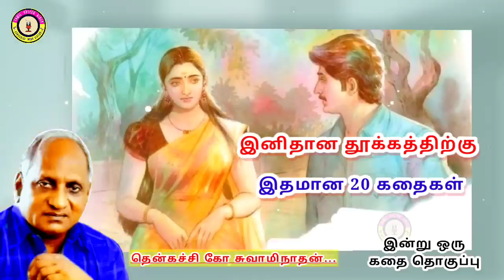வாழ்க்கையில் வெற்றி பெற என்ன வழி | கவலை மறந்து தூங்க Thenkachi Ko Swaminathan Stories- 72